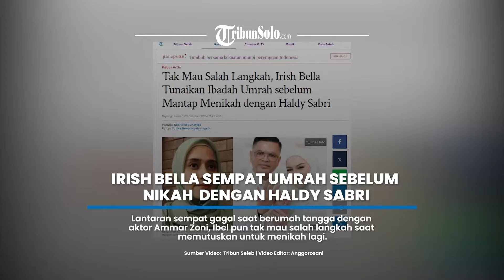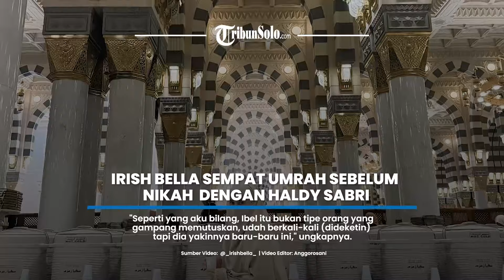Tak Mau Salah Langkah, Irish Bella Tunaikan Ibadah Umrah sebelum Mantap Menikah dengan Haldy Sabri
TRIBUNSOLO.COM - Aktris Irish Bella diketahui menunaikan ibadah umrah sebelum mantap menikah dengan Haldy Sabri.

Sabtu (19/10/2024) lalu, Irish Bella secara resmi menikah lagi dengan pengusaha Haldy Sabri.

Sebelum memantapkan hati untuk kembali menikah, Irish Bella diketahui sempat menunaikan ibadah umrah ke Tanah Suci.

Hal itu diungkap langsung oleh sahabat Irish Bella, aktris Fairuz A Rafiq.

"Betul (umrah) karena mau memantapkan hati," kata Fairuz dikutip dari YouTube TRANS TV Official, Jumat (25/10/2024).

Lantaran sempat gagal saat berumah tangga dengan aktor Ammar Zoni, Ibel sapaan akrab untuk Irish Bella pun tak mau salah langkah saat memutuskan untuk menikah lagi.

"Salah satunya dia mau ibadah dan di saat dia mengambil keputusan dia nggak mau salah langkah."

"Apa yang terjadi saat ini atas keyakinan semuanya, atas izin Allah juga," sambungnya.

Diungkap oleh Fairuz, perjuangan Haldy Sabri mendapatkan Irish Bella tidaklah mudah.

"Perjuangannya juga luar biasa sih, perjuangan si laki-lakinya perjuangan ngedeketin Ibelnya udah luar biasa, udah lama," tandasnya.

Meski pernikahan Irish Bella dengan Haldy Sabri terkesan mendadak, Fairuz mengatakan sahabatnya itu bukan tipe orang yang mudah mengambil keputusan.

"Seperti yang aku bilang, Ibel itu bukan tipe orang yang gampang memutuskan, udah berkali-kali (dideketin) tapi dia yakinnya baru-baru ini," ungkapnya.